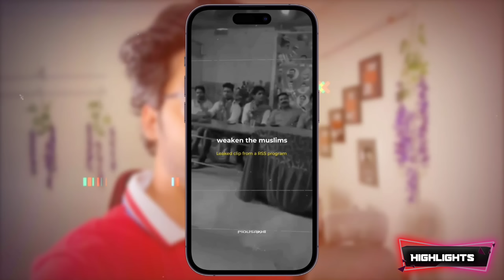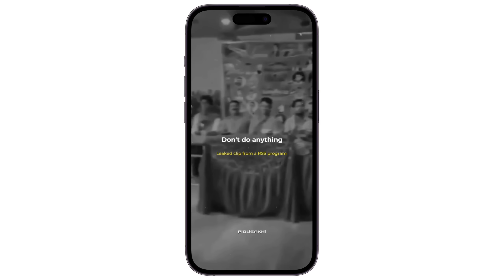8 Lakh Muslim Girls Murtad Ho Gyi Hain | Bhagwa Love Trap Matters for Muslims? | Param Vlog #13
8 Lakh Muslim Girls Murtad Ho Gyi Hain | Bhagwa Love Trap Matters for Muslims? | Param Vlog #13
●▬▬▬▬▬▬▬▬ஜ۩۞۩ஜ▬▬▬▬▬▬▬▬●

ID: Paramreaction

●▬▬▬▬▬▬▬▬ஜ۩۞۩ஜ▬▬▬▬▬▬▬▬●